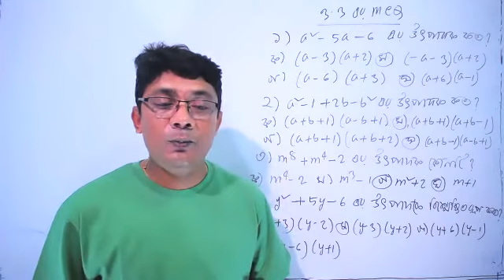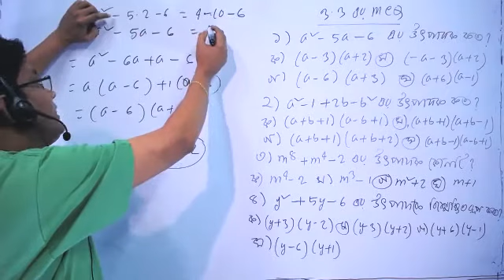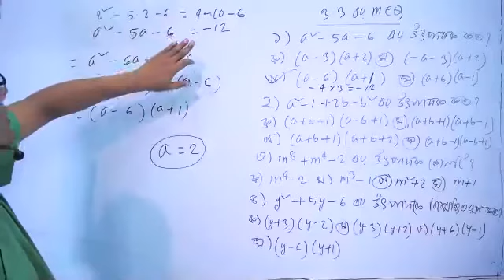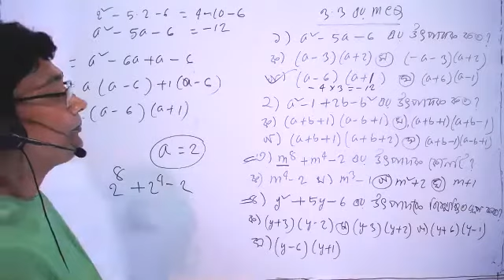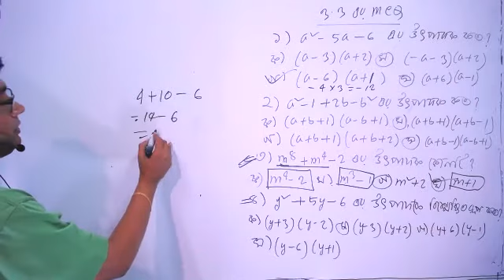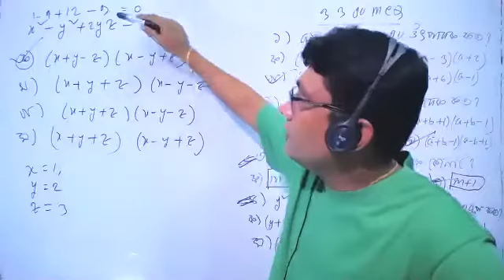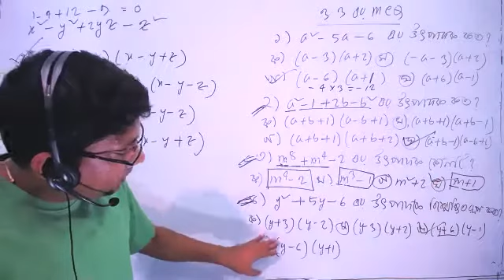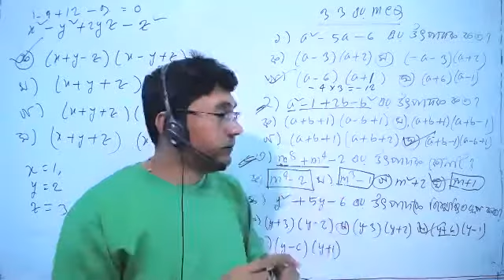SSC 2021 Math Chapter: 3.3 MCQ Lecture-1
Lecture-1
# Class-7_to_BCS